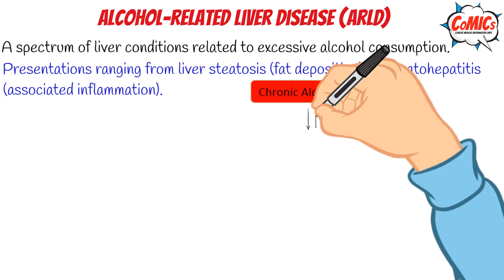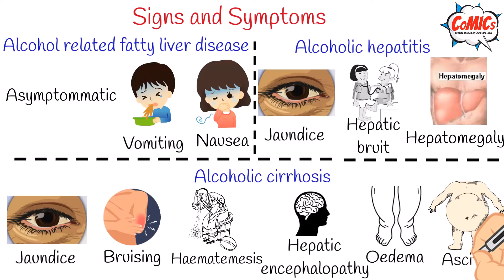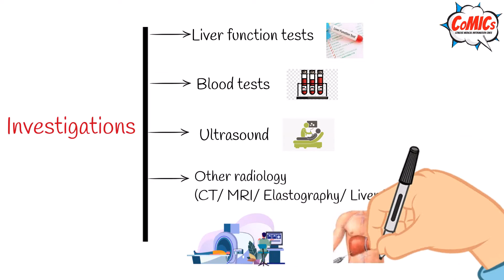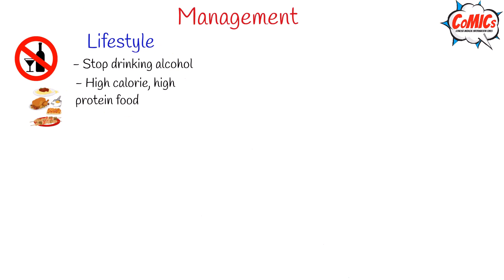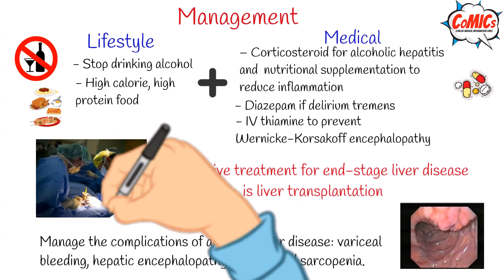CoMICs Episode 13: Alcohol-Related Liver Disease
Here is a short video infographic on Alcohol-Related Liver Disease

Dania Shabbir, Final Year Medical Student, Jinnah Medical and Dental College,
Fatema Rezai, Fourth Year MBChB Student, University of Birmingham,
Thia Hanania, Fourth Year MBChB Student, University of Birmingham,
Cai Ying Ng, a junior doctor from Malaysia

Dr Neil Rajoriya, Consultant Physician in Liver Transplantation Medicine, University Hospitals Birmingham,

Dr Shrikanth Pathmakanthan, Consultant Gastroenterologist, University Hospitals Birmingham,
NHS Foundation Trust

Dr Michael Ding, GI Clinical Fellow, University Hospitals Birmingham,